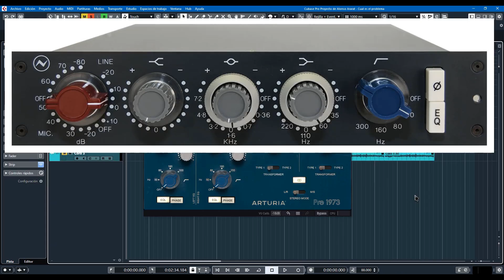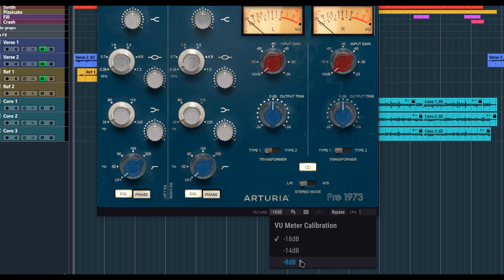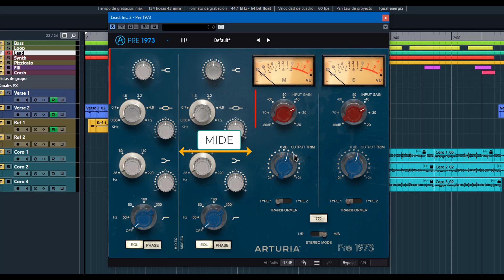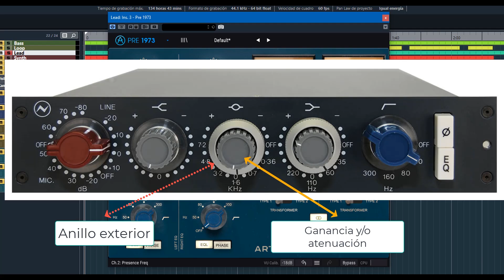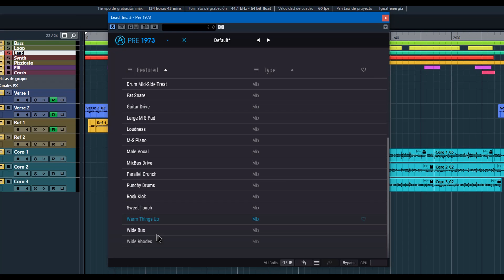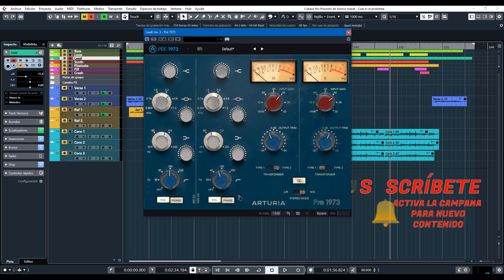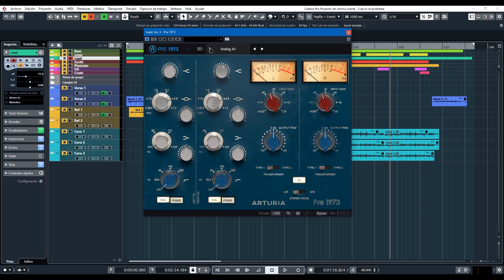Arturia Pre 1973 -Revisión en Español-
Otro de esos previos que junto su colorida EQ le darán un nuevo rumbo a tu sonido, hoy la revisión del Arturia Pre 1973